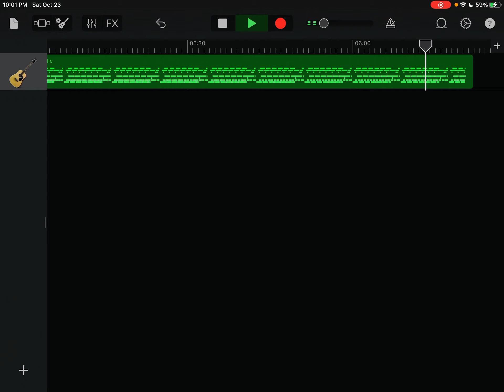October 31, 2021